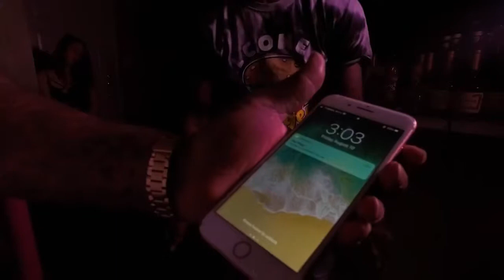Finesse Lucci “2 Bitches” ft Mondo Brown shot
For more music & updates follow @finesse_lucci214 on Instagram LegalTrappin available EVERYWHERE❗️